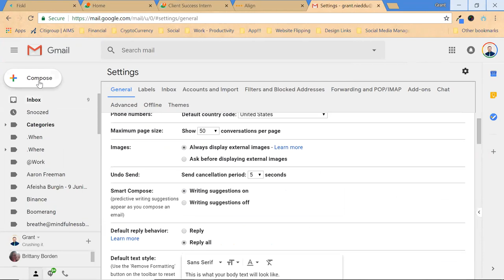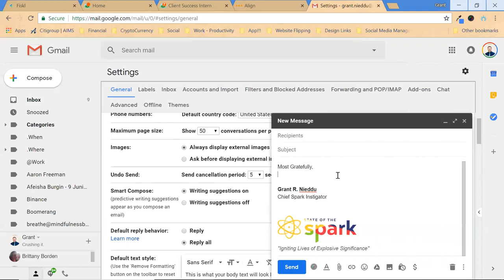Spark Sites - Adding a Signature to Gmail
Adding a Signature to Gmail

It is simple, but here is how to add a signature to your gmail account!

SparkMySite.com